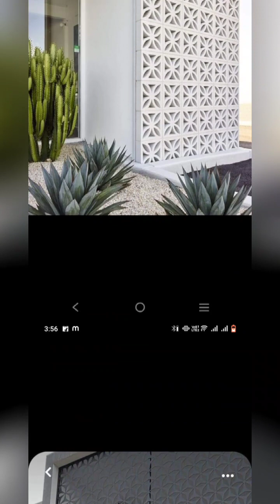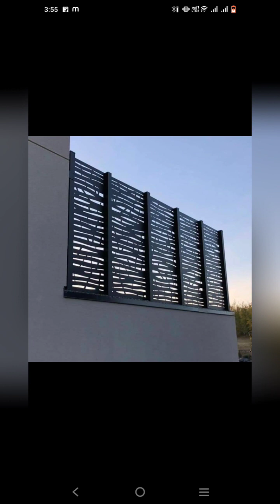home jali designe idias